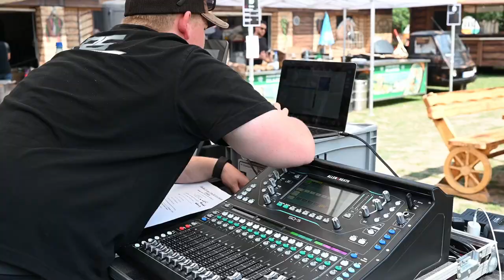Eva Jacobs 80. Geburtstag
Hier ist der komplette Trailer von Eva Jacobs Geburtstagssause beim Restaurant Mutter Gabi im schönen Rodgau.

Es wird noch viel mehr kommen - bleibt gespannt.